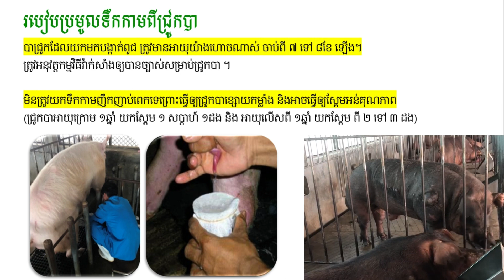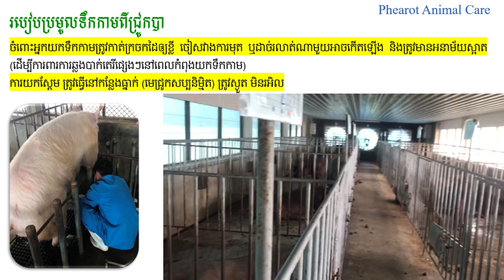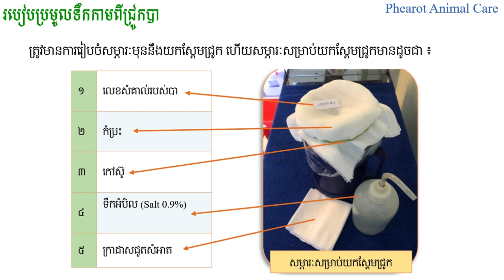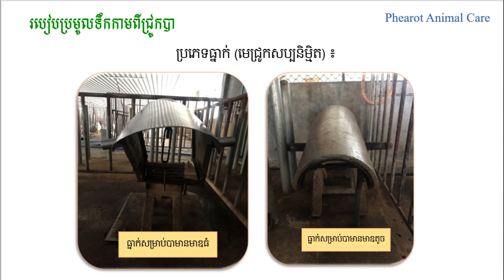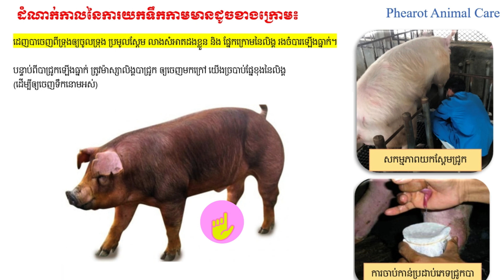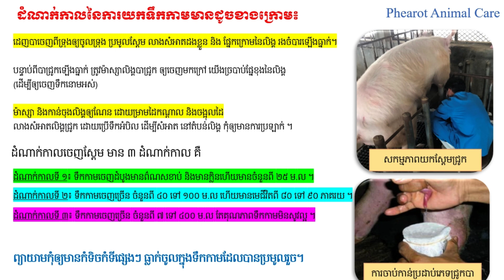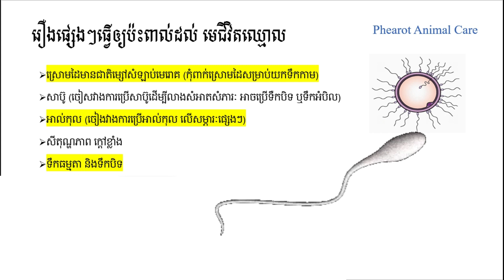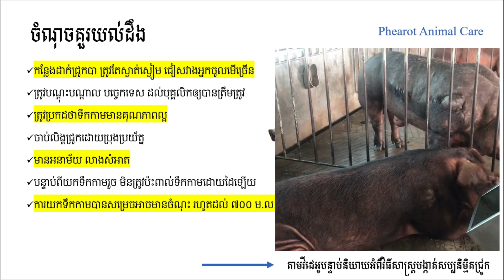Pig Breeding and Artificial insemination in pig farm របៀបបង្កាត់ពូជជ្រូកបែបសប្បនិម្មិត ភាគ១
នៅក្នុងវីដេអូនេះបានបង្ហាញពី ដំណើរការរៀបរាប់អំពីរបៀបបង្កាត់ពូជជ្រូកបែបសប្បនិម្មិត
Pig Breeding and Artificial insemination in pig farm  របៀបបង្កាត់ពូជជ្រូកបែបសប្បនិម្មិត